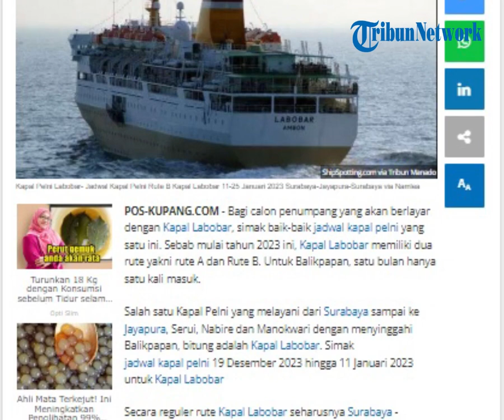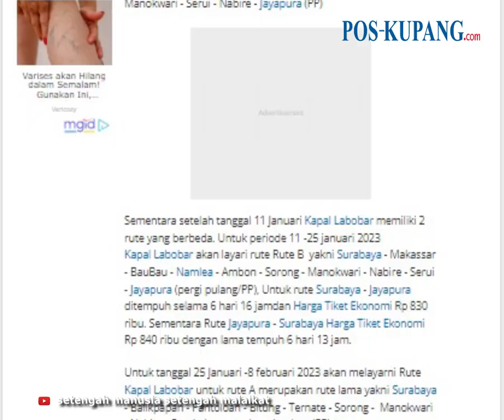Jadwal Kapal Pelni Rute B Kapal Labobar 11-25 Januari 2023 Surabaya-Jayapura-Surabaya via Namlea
POS-KUPANG.COM - Bagi calon penumpang yang akan berlayar dengan Kapal Labobar, simak baik-baik jadwal kapal pelni yang satu ini. Sebab mulai tahun 2023 ini, Kapal Labobar memiliki dua rute yakni rute A dan Rute B. Untuk Balikpapan, satu bulan hanya satu kali masuk.

Salah satu Kapal Pelni yang melayani dari Surabaya sampai ke Jayapura, Serui, Nabire dan Manokwari dengan menyinggahi Balikpapan, bitung adalah Kapal Labobar. Simak jadwal kapal pelni 11 Januari 2023 hingga 25 Januari 2023 untuk Kapal Labobar. (POS-KUPANG.COM, Hermina Pello)

Artikel ini telah tayang di Pos-Kupang.com dengan judul Jadwal Kapal Pelni Rute B Kapal Labobar 11-25 Januari 2023 Surabaya-Jayapura-Surabaya via Namlea,

Source  :  setengah manusia setengah malaikat

Penulis   :  Hermina Pello
Editor  :  Hermina Pello
Video Editor  :  Tommy J